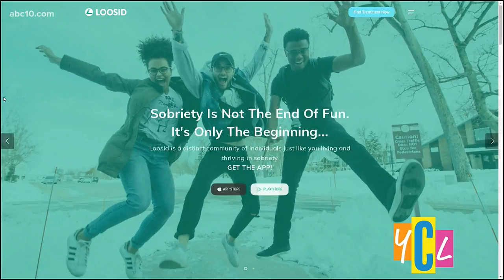Korn Guitarist Wes Geer talks about 'Rock to Recovery' and the GetLoosidChallenge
Breaking the Stigmas of Addiction that prevent those struggling with substance abuse get the help they need.